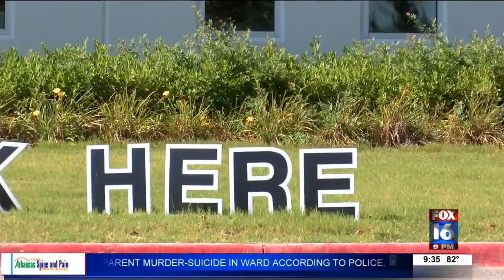$26k+ raised in 'Zero Hunger, Zero Waste' Campaign for Arkansas Foodbank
KARK and FOX16 teamed up with Kroger in April, asking Arkansans to round up their Kroger bill to the nearest dollar.